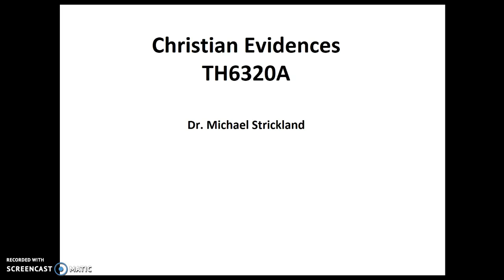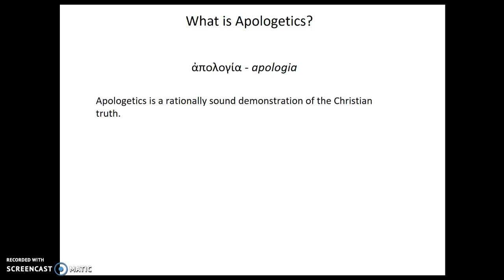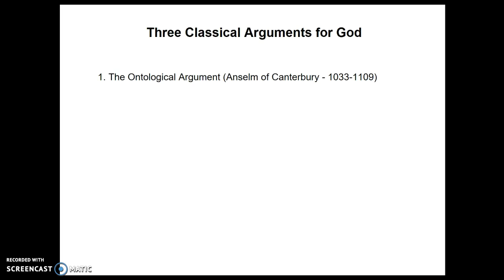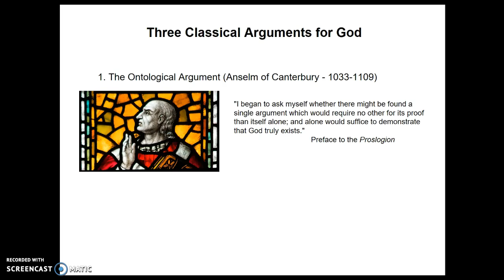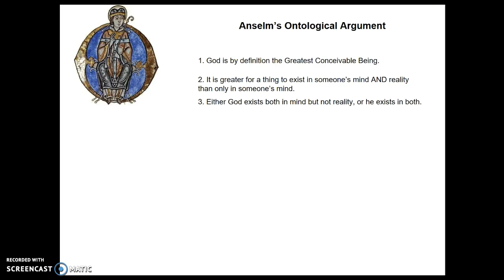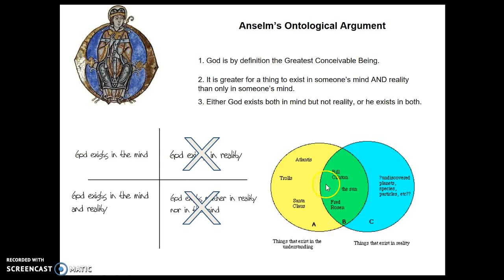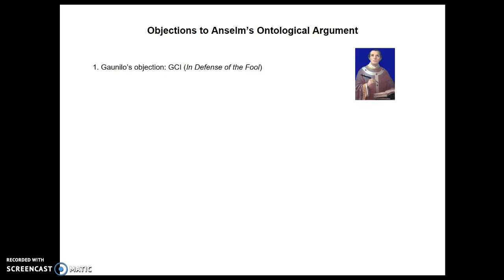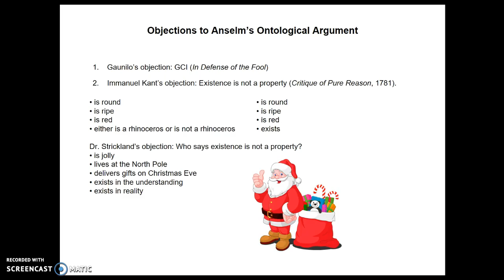Week 5 Lecture 1 Cosmological